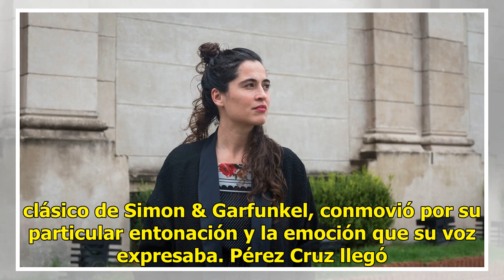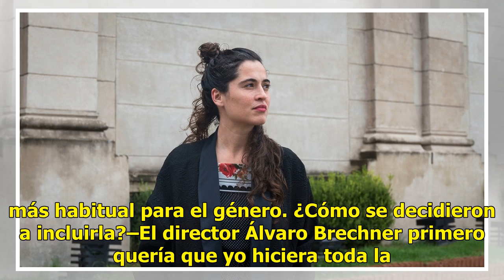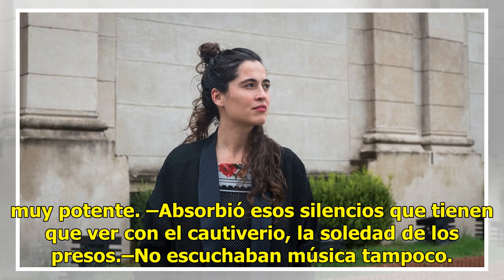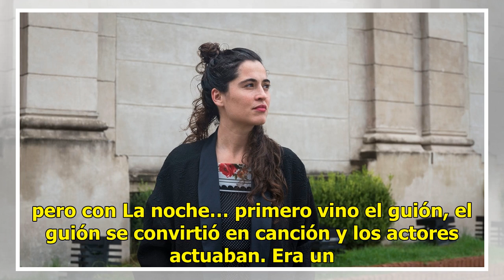Silvia Pérez Cruz, la voz de La noche de 12 años: "La canción debe ir desde la soledad máxima a l...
Una película conmocionó al público uruguayo y al de otros países, entre ellos la Argentina, el año pasado: La noche de 12 años. Es que el film de Álvaro Brechner retrataba el cautiverio en las mazmorras subterráneas de la dictadura del país oriental en el que fueron tomados como rehenes dirigentes t...